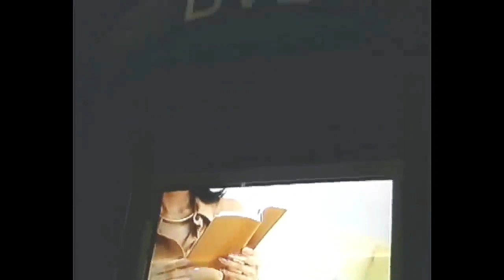25 years ago Playstation 2 was released